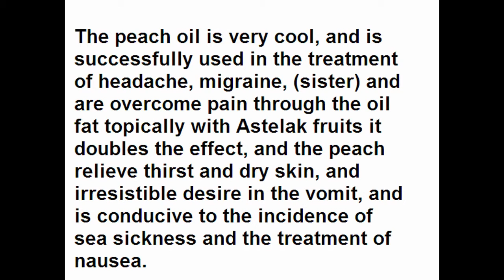Benefits of peach, treatment for headaches, dizziness, nausea, treatment of food from your kitchen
Occupies the mountains of Lebanon and the Levant in general and parts of France, ranked first in the production of the best types grown peaches, plums The land (if any), is considered one of the best and most types contain the active substances useful both in nutrition or medical and therapeutic uses.